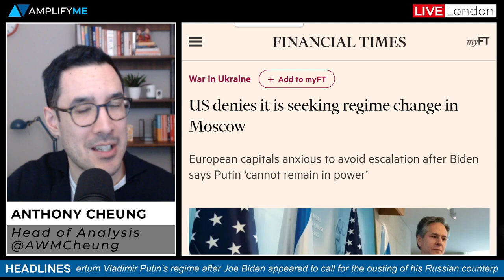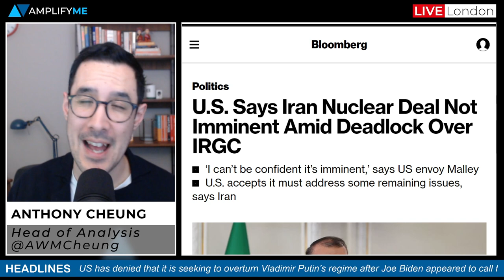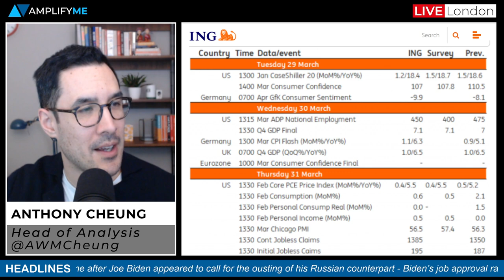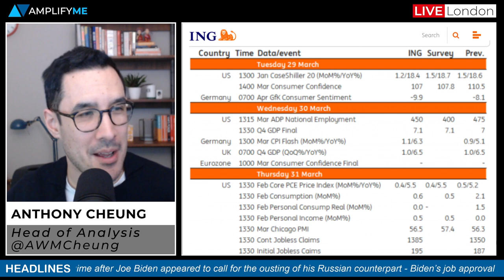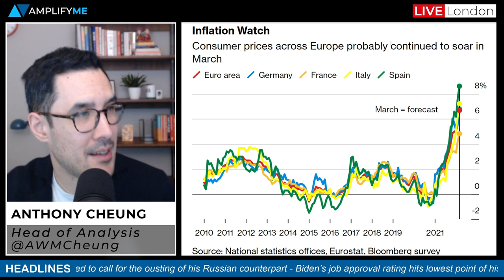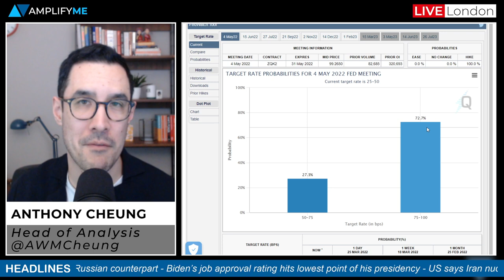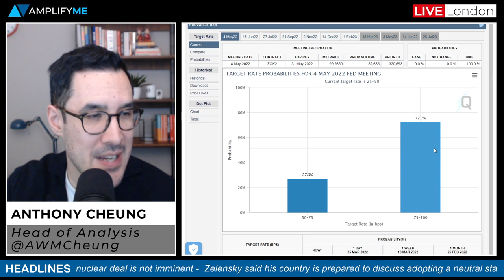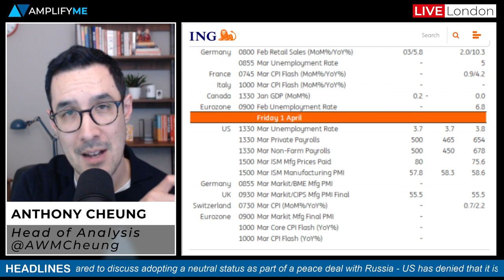This Week In Markets 28th March - 1st April (Ukraine Update, Biden Approval Rating, NFP Preview)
Head of Market Analysis Anthony Cheung delivers the need-to-know news and analysis for the week ahead.

- Main headlines in play (00:00)
- Zelensky is prepared to discuss adopting a neutral status (00:47)
- Latest movement on the Russian invasion (1:34)
- Macron warned against the verbal escalation on the war in Ukraine (2:21)
- US denies it is seeking regime change in Moscow (2:34)
- Biden's approval rating hits a new low (3:19)
- Shanghai to lock down the city in two halves (4:03)
- US says Iran nuclear deal is not imminent (5:11)
- UK Chancellor Rishi Sunak testifies to lawmakers on Monday (6:02)
- European inflation due to hit new record this week (7:43)
- OPEC meeting preview as G7 pressure ramps up (8:48)
- US Non-Farm Payrolls preview (9:56)
- EU and Chinese leaders meet on Friday (11:46)